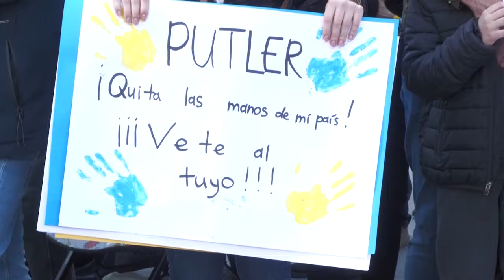Respaldo alicantino a Ucrania y rechazo a la invasión rusa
Más de 300 personas se han concentrado este fin de semana en Alicante  para dar apoyo a Ucrania y hacer acopio de donaciones solidarias, en una concentración convocada por la asociación Amigos de Ucrania de la Comunitat Valenciana.
El principal objetivo de la iniciativa es reclamar "al mundo la atención y el apoyo" que Ucrania necesita.